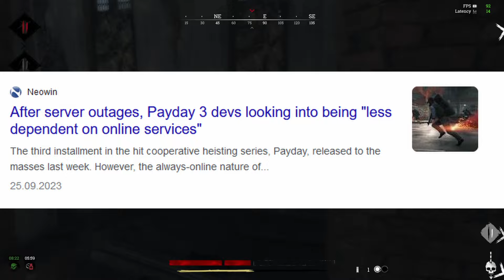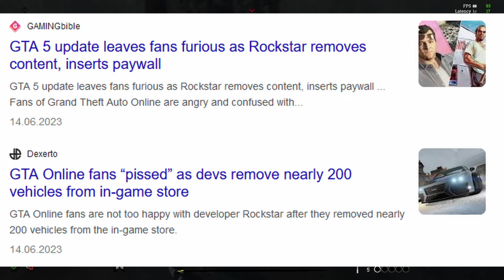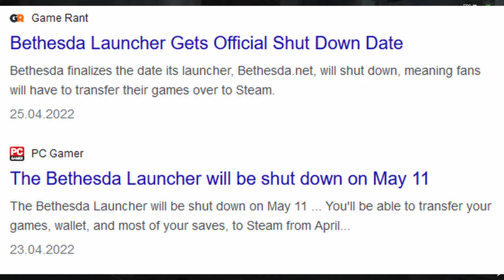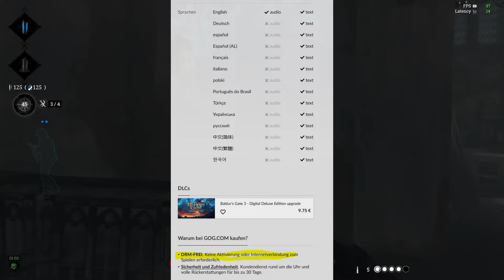Ubisoft: Get Comfortable with not owning games - He might not be wrong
Philippe Tremblay, director of subscriptions at Ubisoft, says "gamers will get more comfortable with not owning games" and honestly he might be more right than we want to accept.

His statement is causing a massive discussion and a huge backlash for Ubisoft, with their stock value falling into the ground.

But ware we still owning our games or are we only holding a license which can be removed at any time by Steam, Epic Games, Ubisoft, Electronic Arts or others?

In fact we might already not be owning our games and subscription and cloud gaming will make this much worse.

*Computer Specs*
➡️ AMD RX7900XTX
➡️ Windows 11